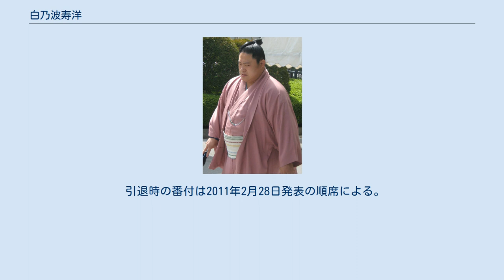白乃波寿洋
白乃波 寿洋（しろのなみ のぶひろ、1981年7月16日 - ）は、熊本県宇土市出身で尾上部屋（入門時は三保ヶ関部屋）所属の大相撲力士。
本名は白石信広（しらいし のぶひろ）、身長173cm、体重131kg。
得意技は左四つ、寄り、押し。
最高位は西十両4枚目（2007年7月場所）。
2011年の大相撲八百長問題にて引退勧告処分を受け、引退した。
 幼い頃から相撲を始め、小学、中学、高校と全国大会に出場する活躍を見せた。
文徳高校3年時の1999年には、第一回世界ジュニア相撲選手権大会の重量級（100kg以上クラス）で優勝を収めている。
 日本大学相撲部の同期には里山、豊真将（1年で退部）がいる。
学生相撲では怪我もあり幕下付出の資格を得ることができなかったが、全国学生相撲選手権大会では準優勝の成績を残した 大学4年生の冬に里山と共に、同郷で中学・高校・大学の先輩に当たり、目標にしていた元小結濱ノ嶋が所属する三保ヶ関部屋に入門。
2004年3月場所に前相撲から初土俵を踏んだ。
 首に怪我を抱えているため頭から当たることができず、膝にも古傷を抱えているが、立合いの速さを利して一気に前に出る相撲に鋭さがあり、序ノ口から三段目までそれぞれ1場所で通過し、幕下に昇進した2004年11月場所でも優勝を果たし（この間本割21連勝を記録。三段目では7戦全勝ながら優勝決定戦で大西に敗れ優勝を逃している）、一気に幕下上位まで番付を上げた。
初土俵からの負け越しは2005年3月場所のみでそれ以外の場所では勝ち越しを続け、同年5月場所では西幕下6枚目で5勝2敗とし、東十両12枚目で5勝10敗と大きく負け越した須磨ノ富士との比較で十両昇進がなるかと思われたが、翌7月場所では須磨ノ富士が十両に残留し、自身は東幕下筆頭に留められた。
その7月場所では4勝3敗と勝ち越し、翌9月場所に同じ尾上部屋の把瑠都と同時に新十両に昇進した。
前相撲からの所要9場所での十両昇進は史上5位タイのスピードであったものの、把瑠都が同時に所要8場所での十両昇進を果たしたためあまり話題とはならなかった。
 初の十両となった2005年9月場所は8勝7敗と勝ち越したが、翌11月場所前に横綱・朝青龍との稽古で古傷の首と膝を痛め、場所中には中日の大翔大戦で寄り倒しで敗れた際に、自身より体重が30kgも重い大翔大の下敷きになり、右足首を故障し長期休場を余儀なくされた。
幕下下位からの再出発となったが、2006年7月場所には7戦全勝で2度目の幕下優勝を果たした。
同年11月場所では東幕下4枚目で4勝3敗と勝ち越し、東幕下筆頭の位置で迎えた2007年1月場所でも4勝3敗と勝ち越し、翌3月場所において8場所ぶりとなる十両への復帰を果たし、それと共に四股名を本名の白石から白乃波へと改めた。
その3月場所は8勝7敗と勝ち越し、下の名前を信広から寿洋（読みは同じ）に改めた翌5月場所でも勝ち越しを決めた。
自己最高位となる西十両4枚目に上がった翌7月場所では6勝9敗と負け越した。
翌9月場所も前半は5勝2敗と好調だったものの、後半は8連敗と精彩を欠いて5勝10敗と大敗した。
 2009年7月場所において再び負傷して途中休場し、翌9月場所では出場したものの前場所に引き続き途中から休場した。
 2010年3月場所では西十両12枚目の位置で2勝12敗1休の成績に終わり、翌5月場所に幕下に陥落した。
その後3場所連続で負け越し（9月場所では0勝2敗5休）、三段目陥落の正念場である幕下58枚目で迎えた11月場所でようやく5勝2敗の成績を収めるものの、以降、引退まで十両への復帰を果たすことはできなかった。
 2011年4月1日、大相撲八百長問題に関する相撲協会臨時理事会の結果、引退勧告を受けた。
4月5日に尾上に連れられ、同部屋の山本山龍太、境澤賢一と共に処分対象者として代理人を通さず自ら引退届を提出し、受理された。
白乃波は「残念だけど前へ歩くしかない。相撲協会にはお世話になった。残っている力士に頑張ってもらいたい」とコメントしながら涙した。
同年9月3日に東京プリンスホテルにて境澤・山本山と合同で断髪式が行われた。
 引退後は東京都内で介護職に従事している。
 引退時の番付は2011年2月28日発表の順席による。